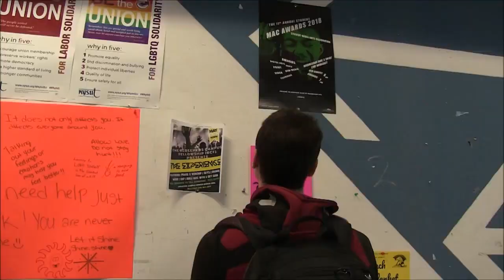Ellis: His Story (Documentary)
In this short film, the truth is finally revealed about everyone's beloved goofball, Justin Ellis. Witness a powerful story about overcoming and perseverance as history buff, Justin Ellis shares his story. This Suny Old Westbury student has made it far in life, overcoming ADHD and dyslexia to be the bright honors college student that he is today. Stop reading the description and watch the video to find out more. On a side note, this video was made as a project for my Video Production class, I mean no ill'intent uploading this.